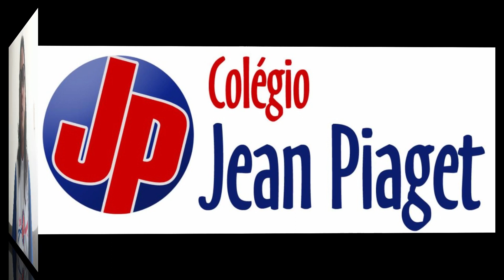Professores JP Páscoa 2021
Mensagens de Páscoa dos Professores do Colégio Jean Piaget
- By Prof. Orlando